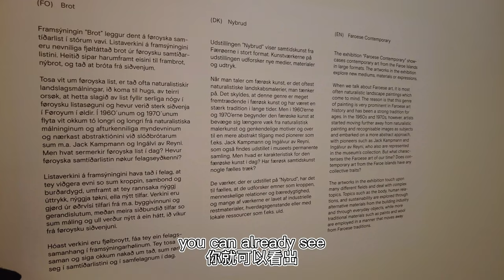Faroe Islands Diary: Torshavn art museum, gym Burn, weather in the Faroe Islands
Just a little documentary of my days in the Faroe Islands.

What's in this video:
Morning talks: 00:41
Bus in Torshavn: 03:40
Torshavn Art museum: 05:37
Jungle in the city centre: 11:06
Gym "Burn":14:19